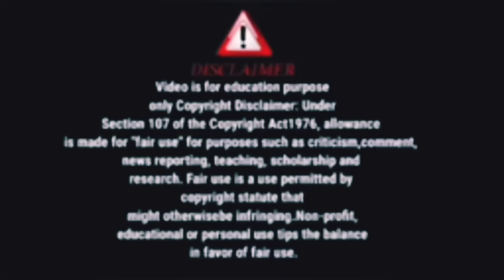অভয়ার মৃত্যু রাতে ঠিক কি কি ঘটনা ঘটেছিল সব ফাঁস করে দিল সঞ্জয়ের সঙ্গী@TinaVlog10@SandipMitra12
অভয়ার মৃত্যু রাতে ঠিক কি কি ঘটনা ঘটেছিল সব ফাঁস করে দিল সঞ্জয়ের সঙ্গী‎
Rg kar কান্ডে সঞ্জয়ের হয়ে এগিয়ে এলো এক মহিলা উকিল। ছিঃ বয়ান বদলে গেলো‎homemakerchetali
RG kar এ কি চলতো ফাঁস করলো তিলোত্তমার বাবা-মা।নতুন করে চাঞ্চল্যকর তথ্য‎
দেR G Kar কান্ডে  সন্দীপ ঘোষের পলিগ্রাফ টেস্ট।বেরিয়ে এলো নতুন নাম
rg kar hospital news today । rg medical College kolkata ।rg kar। rg kar news । rg kar CCTV footage.। rg kar hospital ।rg kar medical College hospital । rg kar medicalCollegekolkata news ।rg kar hospital news live
voice recording/তিলোত্তমার মৃতদেহের প্রথম প্রত্যক্ষদর্শীর জবানবন্দী
rg kar medical College kolkata
rg kar medical College kolkata news
rg kar
@NBVlogCdp দেবাশীষ কি লুকোচ্ছে?নিবেদিতার নিজের মুখে শোনো কেমন ট্রিটমেন্ট হয়েছে
We want justice for tilottama 🙏🏾🙏🏾
আমাদের প্রতিবাদ চলছে ,চলবে ।এসো আমরা এই প্রতিবাদে সকলে শামিল হই। প্রকৃত দোষী শাস্তি পাক এটাই আমাদের কাম্য। প্রতিটি মেয়ে স্বাধীনভাবে চলাফেরা ও জীবনে বেঁচে থাকুক এটাই আমাদের চাওয়া। প্রতিটি জনগণের জন্য সুস্থ সমাজ কাম্য আর এই লড়াই ঠিক সেই কারণেই